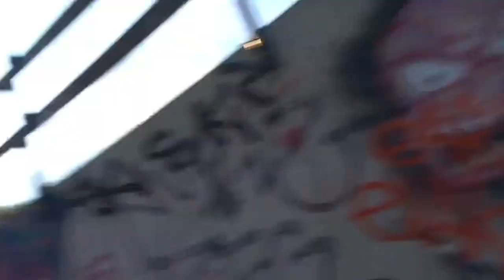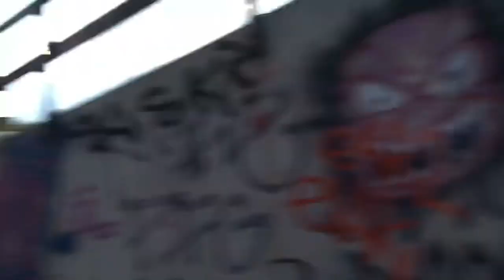Bike check & hij stikt in een mug!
Like en deel deze video met al jou vrienden en familie. Volg mij op instagram jhancannon & onewheel_jhan. Elke dinsdag om 18:00 video is hij niet dan online is het woensdag om 18:00.